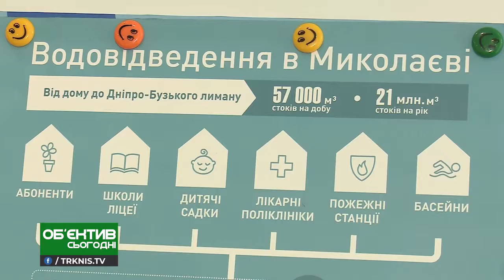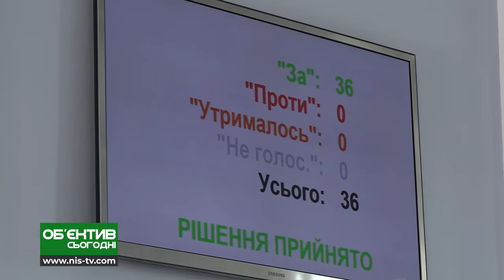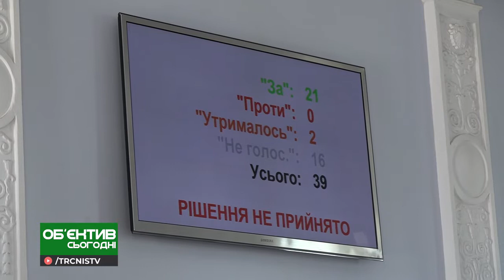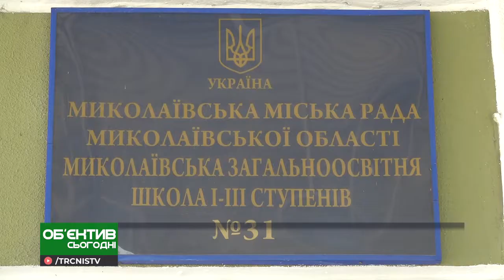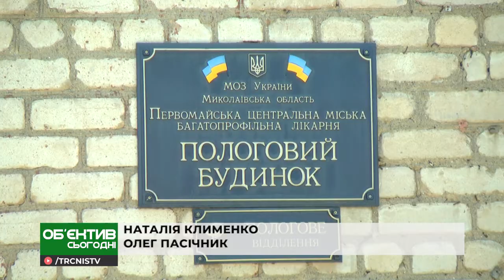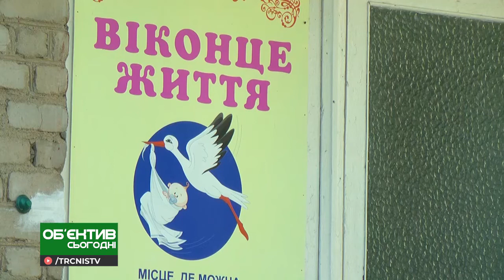Объектив сегодня 6.06.19